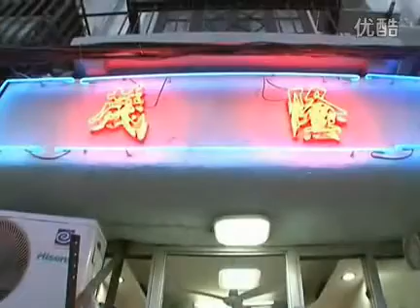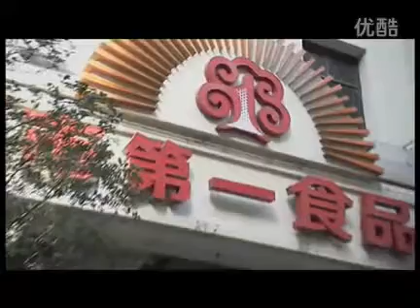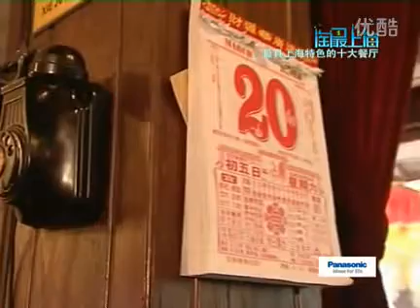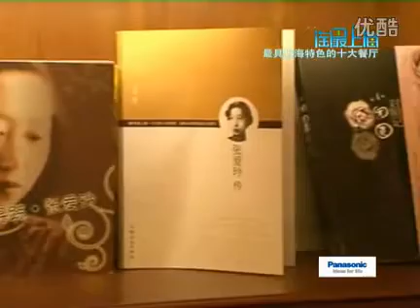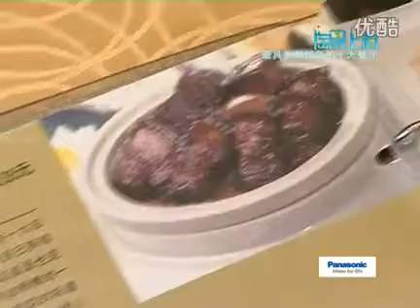淘最上海20110321 最具上海特色餐厅（上）